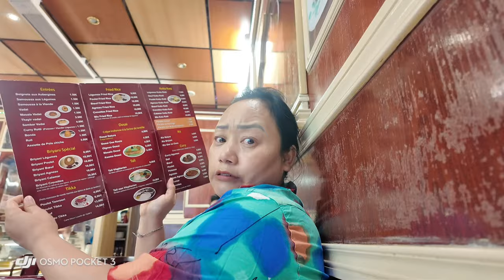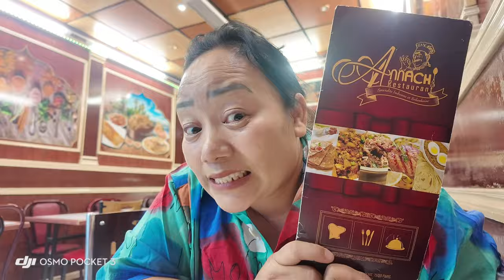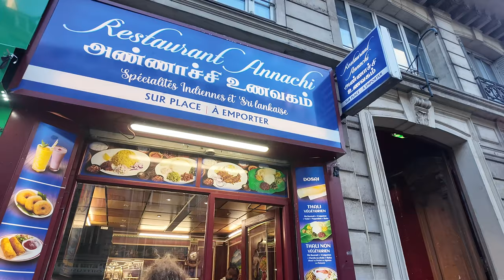IF U MISS INDIAN FOOD IN PARIS THAN U HAVE 2 VISIT HERE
I LOVE FOOD AND I NEVER LIE ABOUTTHE FOOD TASTE 👅
The taste of food was like awesome 🤩
If you really missed Indian food visit here it’s tasty ￼🤤 plus cheap prices too